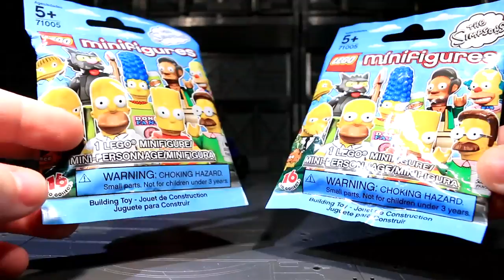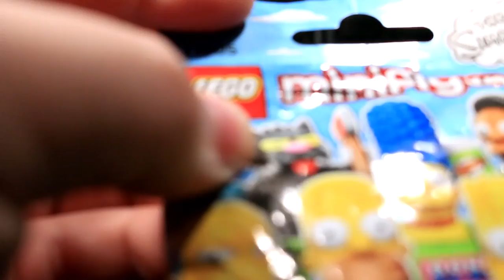Vlog - This Exciting Vlog - July 24 2014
A knife, two bags, and a triple-convention check-in.